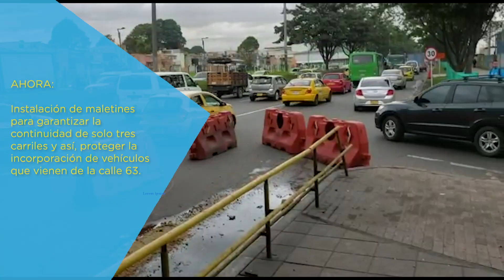Piloto en la Avenida Ciudad de Cali con calle 63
En la avenida Ciudad de Cali con calle 63, en la localidad de Engativá, llevamos a cabo un piloto en el que con ayuda de maletines garantizamos la continuidad de tres carriles sobre la av. Ciudad de Cali en su paso por la calle 63. Gracias a esto logramos eliminar conflictos viales, reducir en un 40 % los tiempos de recorrido y beneficiar a más de 15 mil usuarios.